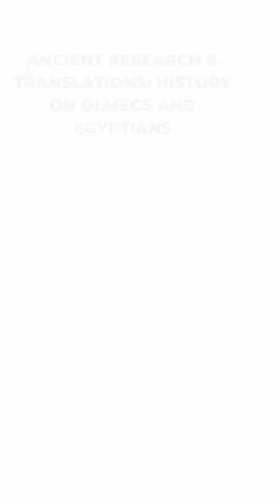Season 1#29 Egyptians & Olmecs - Origin of the Name Olmec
Watch Now - Olmecs  and Egyptians documentary on Origin of the name Olmec. Season1#29. Be part of us. Contact Ancient Research & Translations (ART) now!!!  For your translation projects, attach a JPEG copy of the ancient document or artifact for analysis - only $68.25 .